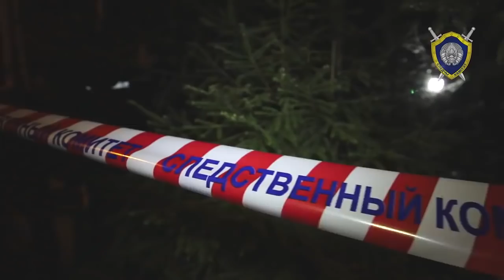Убийство сотрудника ГАИ в Могилеве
В Могилёве трое неизвестных похитили сотрудника ГАИ и убили. Милиция ищет виновников, они были на чёрной "Волге" с российскими номерами, предположительно трое мужчин цыганской национальности.